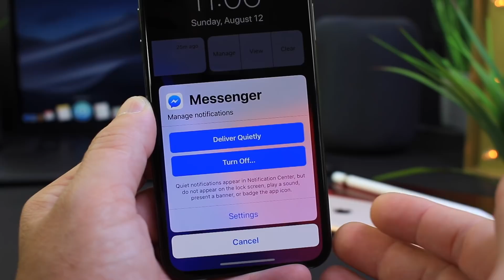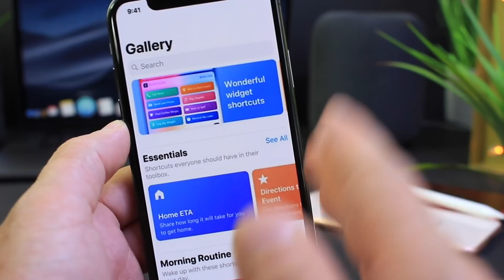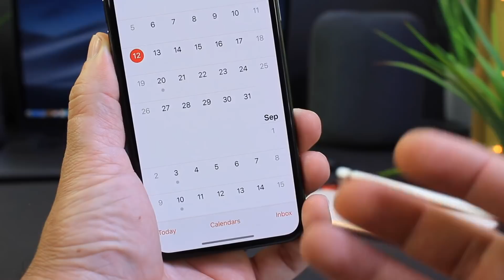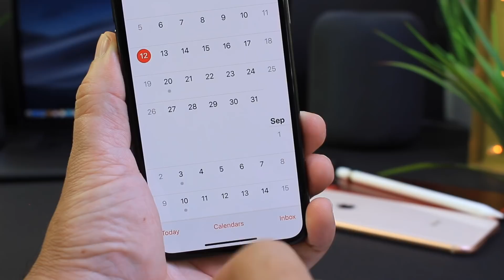iOS 12 Beta 7 What We can Expect & Release Date